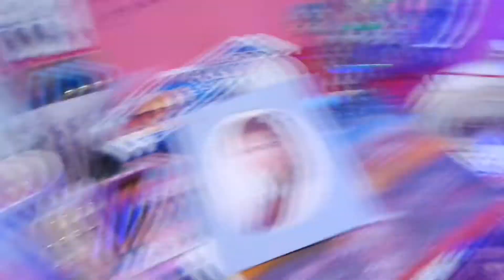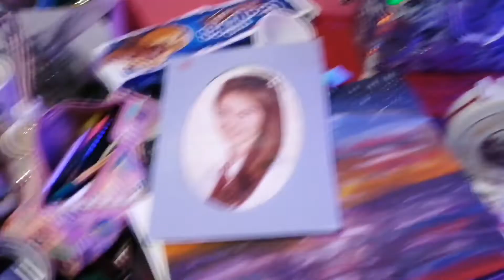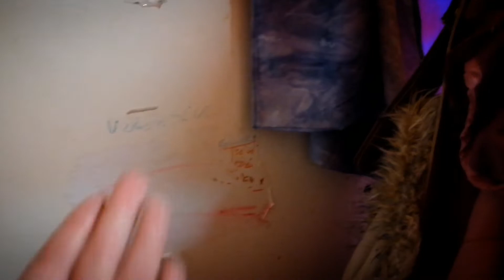TELJESEN ÁTALAKÍTOTTAM A SZOBÁMAT! 💋 ÍGY SPÓROLJ HELYET! 🥰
Sziasztok. Teljesen átalakítottam a szobámat. 🥰💖

Számlaszám, ha szeretnétek támogatni a csatorna fejlődését! 💕💕

Juhász Regina
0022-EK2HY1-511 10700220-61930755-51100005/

Devizanem MAGYAR FORINT

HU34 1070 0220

SWIFT

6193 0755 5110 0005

Írj egy szivet kommentbe❤️💫

Sziasztok. Köszönöm szépen, hogy megnézted, ha tetszett, hagyj kommentben egy '❤️-et'. Köszönöm 💋💋

Puszi nektek, hatalmas nagy ölelést nektek! 🥰❤️🥺😇

Weboldal: Misztika.hu
regcus_ regcus__ fekete_mennyorszag